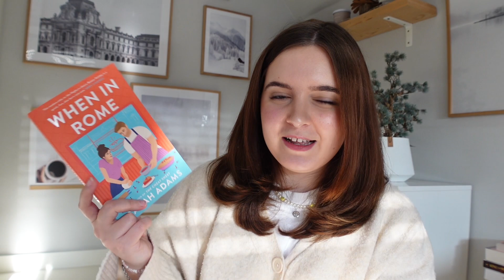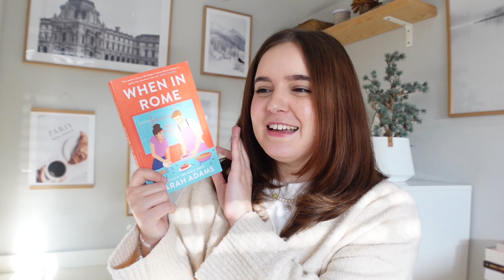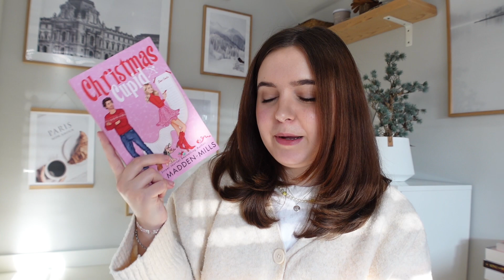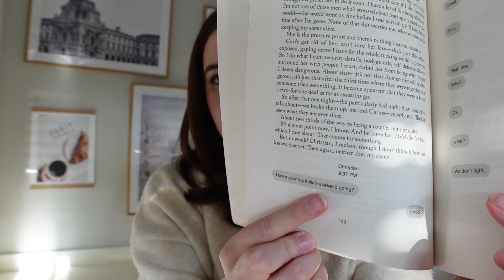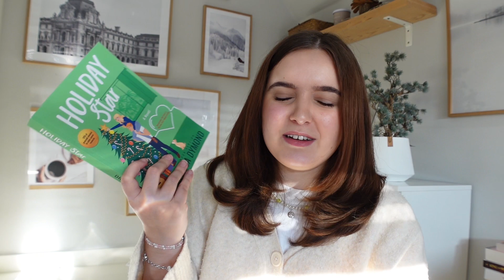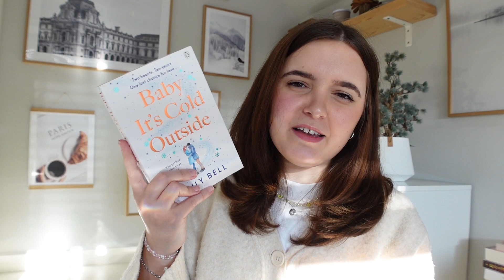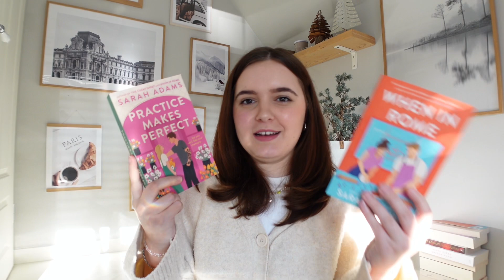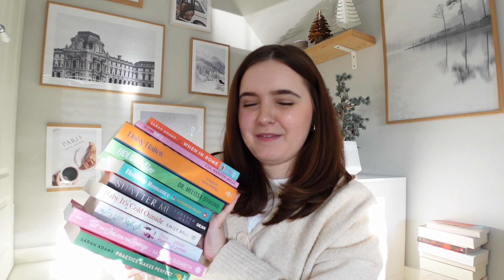Ausgelesen im November 📖🎄❄️ VLOGMAS #1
Ahhh Friends, somit starten wir mit meinem ersten VLOGMAS, ich freue mich so! Überhaupt die Tatsache, dass ich jetzt auf YouTube aktiv bin, ist einfach verrückt. Der Entschluss, mit Booktok und YouTube zu beginnen, war die beste Entscheidung, die ich im Jahr 2023 getroffen habe. Die 14-jährige Nina wäre so stolz auf mich.

Über Feedback & Verbesserungsvorschläge würde ich mich riesig freuen!

Let's be friends:

💌 Amazon Wishlist

Timestamps:
0:00 - Intro
1:00 - when in rome
2:52 - Christmas Cupid
4:10 - Daisy Haites
6:00 - Holiday Star
7:58 - Holiday romance
9:48 - Shatter me
11:07 - Baby it's cold outside
13:00 - A merry little meet cute
14:44 - This the season for revenge
16:31 - Practice makes it perfect
19:06 - Fazit